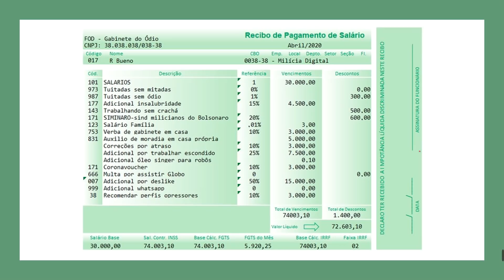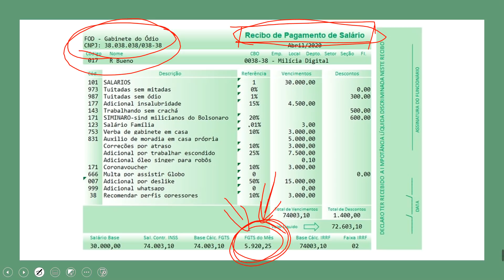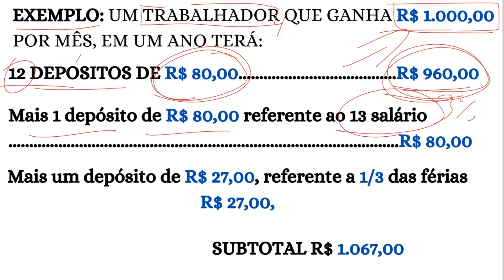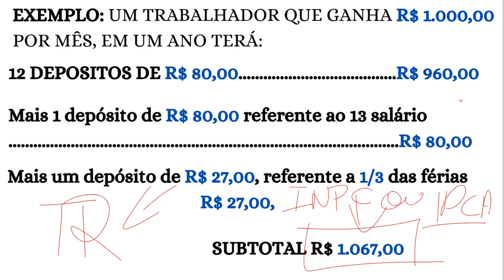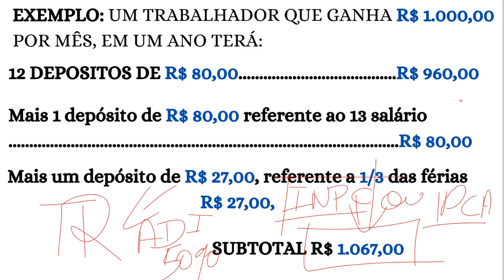💰STF pode julgar a ação bilionária que pede o direito de revisão dos rendimentos do FGTS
STF deve julgar se fundo de garantia deve ter rendimento maior, mas, se decisão for desfavorável, trabalhador pode perder e ter que arcar com custos do processo. COMO ACHAR SEU DINHEIRO DO FGTS ANTES DE 1990?

💰 Descubra quanto você pode receber com a revisão monetária do seu FGTS, sem compromisso!
✍ Nova Correção do FGTS - MATERIAL SIGILOSO, SOMENTE PARA ADVOGADOS. NÃO ACESSE - Atualizado 2021- Acesse
📖 Trabalhador é CORNEADO no Fundo de Garantia